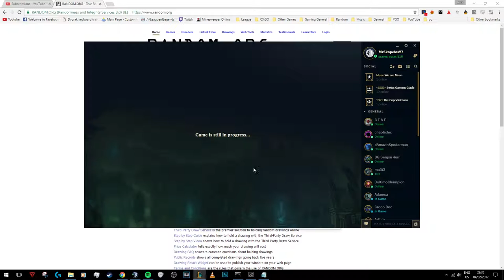Once upon a Lucian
I hope your ears don't start bleeding because of my microphone. :(
Have fun!